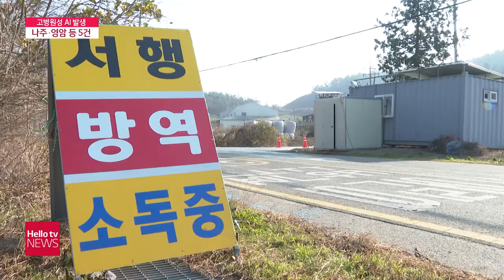영암 고병원성 AI…대책 마련 '분주'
영암에서 고병원성 AI가 발생해방역당국에 비상이 걸렸습니다.나주와 강진에 이어 잇따라 발생하면서추가 확산이 우려되고 있습니다.